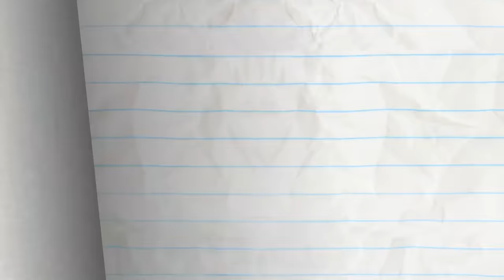Jail Mouse Rock - Pencilmation | Animation | Cartoons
CREDITS FOR JAIL MOUSE ROCK

Script - Sean Leahy
Storyboards - Daniel Arruda Massa
Director - Christian Flannagan
Animation - Christ Scicluna
Animation Revisions - Dindo Santos and Gunnar McGriff
Composition - Sean Wolfe
Color Design - Jordan Caderao